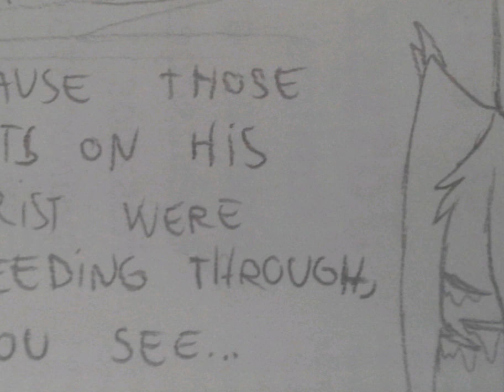His last words (Storyboard/Animatic)(Read desc!)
Okay. I should discuss my problems, before I'll start goin' absolutely insane...
My mom has been teasing me since the start of online school, I came out of the closet not so long ago, and I am worried af, and I lost my trust in my friends, so... What does my loyalty even mean anymore...?
I am not gonna say more, because I don't want y'all to worry about me. But I'll be fine... Or maybe not...
I am trying to get back into making memes, but my motivation has been drained out, and I don't wanna do anything besides sleeping (forever).

Some info:
Time taken: 1 day
Total frames: 65
Editing app: InShot
(And the video has been f_cked up again by the editor, but Idc, I converted this video for like half an hour, so I'm not redoing the whole thing.)

Also, gift for some peeps (maybe I'll add them later, maybe not, we'll see).